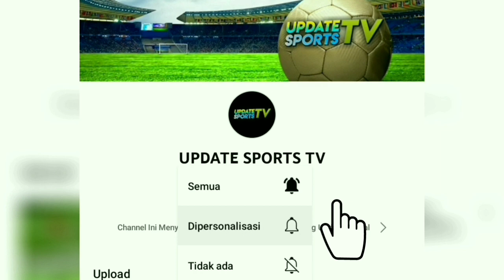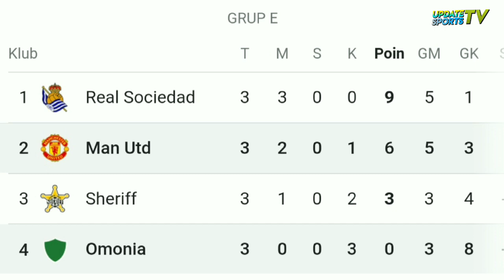RONALDO AMBYAR⁉️99% Bisa Gol Sepakan Cristiano Ronaldo Kena Tiang Gawang